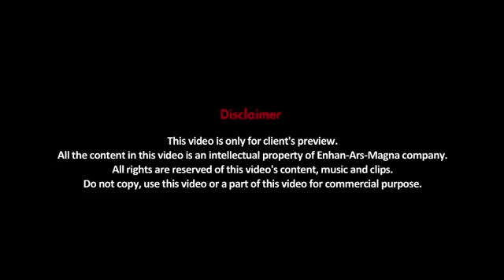rapid metro, CONCENTRIX Office Overview DRONE video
Gurugram ( earlier Gurgaon), in the state of Haryana is called as the cyber city of India. ... It is the hub of information technology and commercial activity in the North India and is one of the most newly developed cities of India.

The DLF Cyber City is a corporate park in Gurgaon, India, which houses some of the top IT & Fortune 500 companies. It has been termed a "futuristic commercial hub". Cyber City is considered one of the largest hubs of IT activity in Delhi-NCR.

DLF MNC OFFICE, BPO, CONCENTRIX, cyber city gurugram. Rapid metro gurugram. Gurgaon city drone video. Concentrix gurgaon, concentrix gurugram, concentrix noida, BPO office gurgaon, cyber city gurgaon, most advance city of India, gurugram city drone video, India's top most developed metropolitan city, smartest city of India